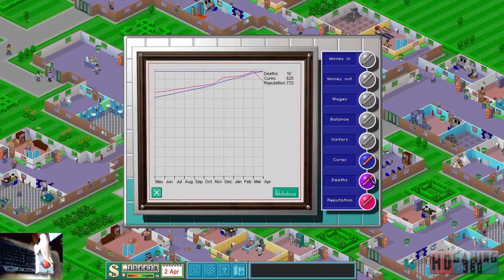Theme Hospital Playthrough Level 11 Part 24 W/Webcam